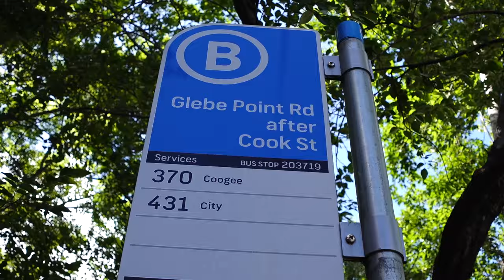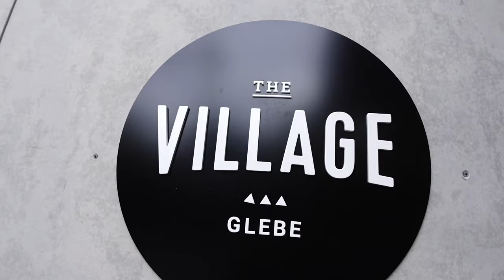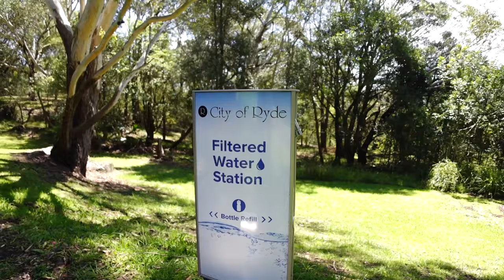Exploring the Local area in our first days in Sydney, Australia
In Todays Vlog; After Finally touching down in Sydney, Australia. Our Working Holiday Visa can finally begin, we spend the first few days exploring our local area whilst we attempt to figure our our new lives here; this involves sorting out visa issues, applying for tax numbers and getting new mobile phone contracts.

us a Coffee & support our journey :)

After taking a lot of inspiration from fellow youtubers such as  @KaraandNate   @kingingit   @casey   @Joelfriend    and also due to the fact that Jason's' memory is terrible... we have decided to VLOG our journey and hopefully create some amazing home movies that in years gone by we can sit back, relax and watch through the journey in its entirety.

Much Love
Jason & Jordan